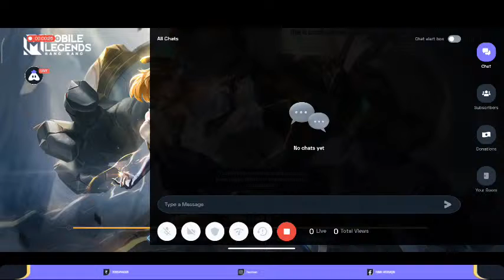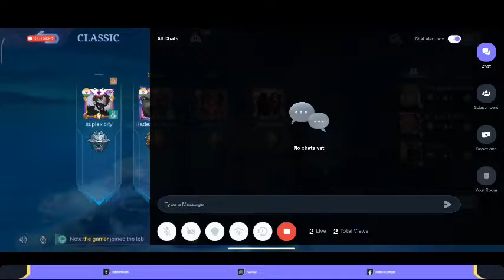HERMAN IS LIVE - 5MAN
just a normal play , noob is online